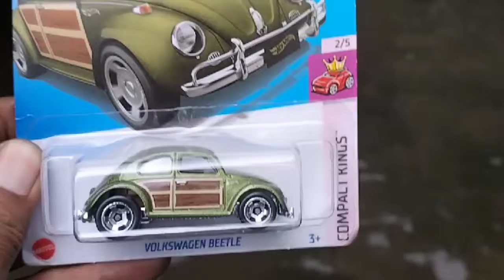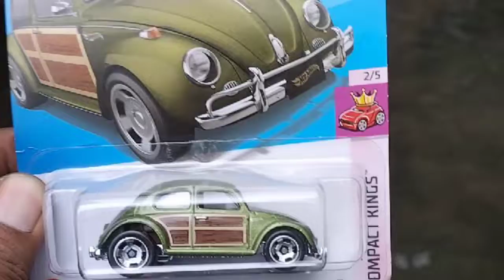Sedudo Water Fall Unboxing - VW Beetle Give Away